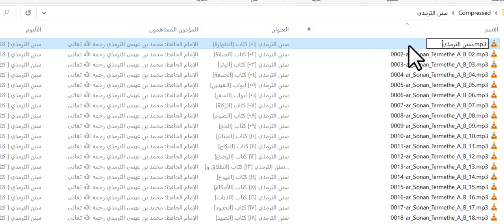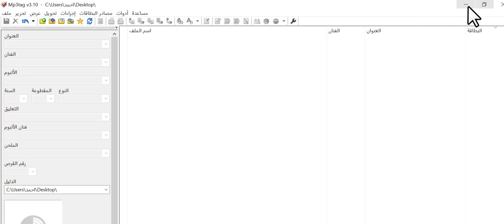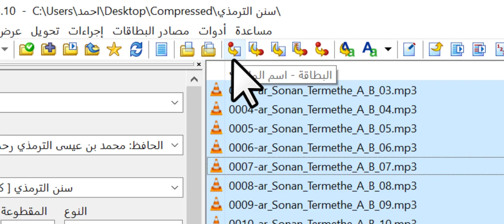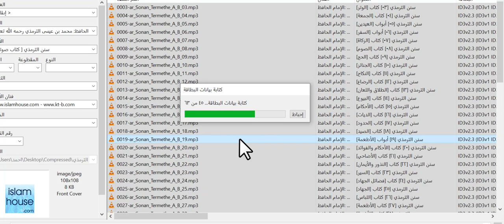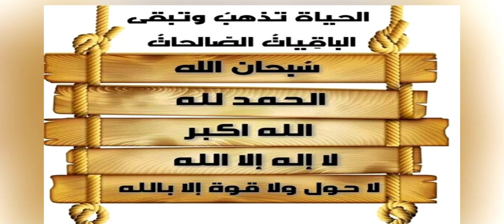كيف نقل اسم المفات من الإسم إلى العنوان عنوان الملف في المجلدات تسمية mp3tag title to track or album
لتحميل البرنامج

الاسم العنوان المؤدون المساهمون الالبوم mp3tag شرح برنامج كيفية كيف شلون ازاي الاسماء ملف ملفات الملف عناوين معنون مجلد مجلدات المجلد الصوت الفيديو الصور mp3 mp4 PNG أو GIF أو TIF أو PSD أو SVG أو WEBP أو HEIC أو RAW mp4، 3gp، mpg، avi، wmv، flv أو swf. mp3، wma، mmf، amr، ogg، m4a أو wav WAV MP3 أو FLAC MP3 M4A الصوتية الفيديو الفيدوهات تسمية التسميه احول تحويل نقل النقل النقل بنقرة زر مجاني المجاني بالكامل مدى الحياة نقل التسمية من الاسم الى العنوان Name Title Performers Contributors Album عكس العكس تحويل المحول على الكمبيوتر pc برامج برنامج اللابتوب لابتوب مكتبي جهاز
jovi law title track album albuma tist artist composer disc number add album title y album track track album album album artist composer title track track disc number genre year comment title artist جوفي لو العنوان المسار ألبوم ألبوم ملحن رقم الرقم القرص add إضافة الألبوم العنوان ص البوم المسار مسار الألبوم البوم الالبوم فنان ملحن العنوان رقم القرص النوع سنة السنة تعليق العنوان فنان الفنان الملحن
كيف تسمية نقل اسم المفات من الإسم إلى العنوان عنوان الملف في المجلدات  شرح خاصية ببرنامج Mp3tag